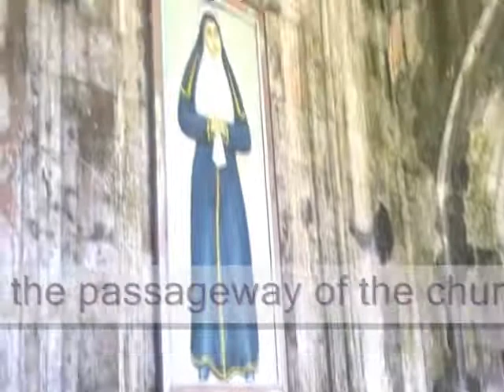Alburquerque Church and convent, Bohol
Alburquerque Church and convent, Bohol was built in 1842 and well worth a visit, plus 'Panaghoy sa suba' and 'close to you' was filmed at the church.

Visited Feb 2008